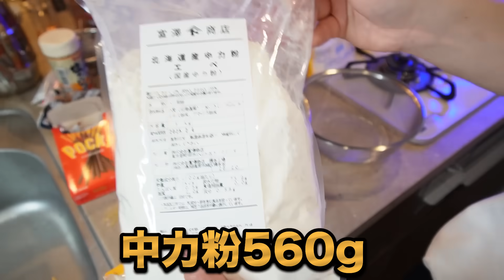300倍の超巨大ポッキー作ってみた！！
今日はポッキーの日で巨大なポッキー作るしかなさそうな雰囲気だったので作ってみたら意外といい感じにできてしまいました。食べた感想ですが、味は本家のポッキーとほぼ同じでチョコの風味だけちょっと違うなという感じでした。ただ本家のしっとりチョコより僕が作った方の固まってパリッとなるような方が個人的には好きなのでまさかの本家を超える美味しさということになりました。めでたしめでたし

ファンレター・プレゼントの送り先はこちら↓
〒150-0002